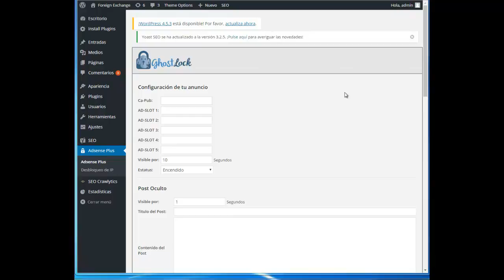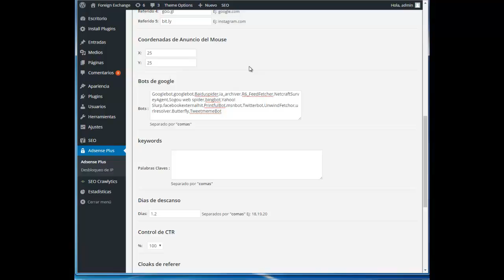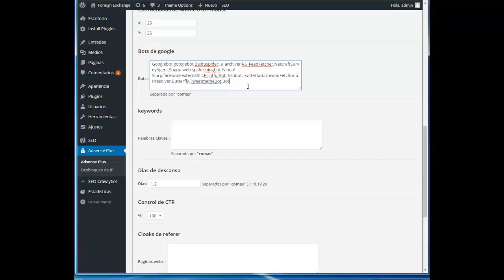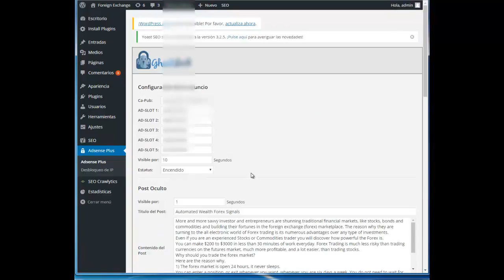Configurando el plugin AdsensePlusV3.0 Parte 1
►Skype kenirios